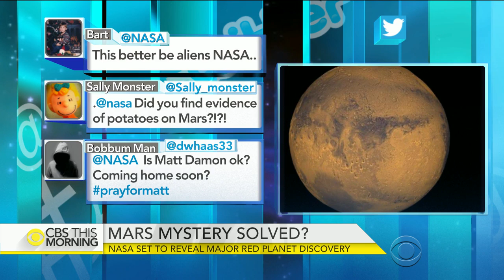Mars mystery solved? NASA to reveal major discovery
NASA plans to unveil a scientific breakthrough that solves what it calls "the Mars mystery." The announcement comes four days after the space agency issued a surprise tweet saying, "Mars mystery solved." But, so far, scientists have given no hints about what that means. Elaine Quijano reports.